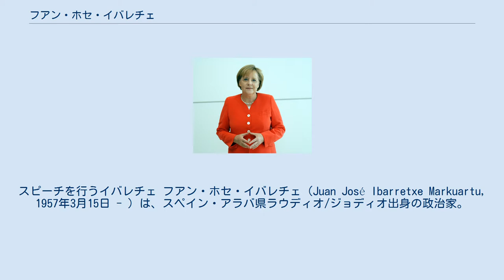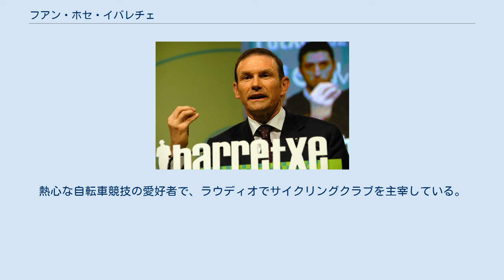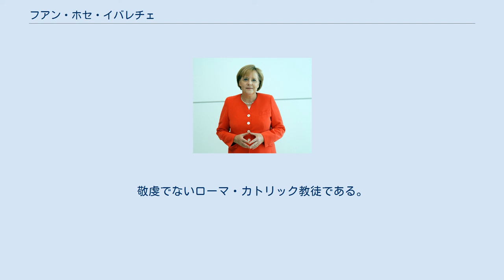フアン・ホセ・イバレチェ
スピーチを行うイバレチェ フアン・ホセ・イバレチェ（Juan José Ibarretxe Markuartu, 1957年3月15日 - ）は、スペイン・アラバ県ラウディオ/ジョディオ出身の政治家。
バスク民族主義党(PNV)に所属し、1999年から2009年までバスク州政府首相を務めた。
 アラバ県のラウディオ/ジョディオに生まれ、バスク大学で経済学の学位を取得した。
1983年にバスク民族主義党(PNV)からバスク自治州議会議員に選出され、1986年から1990年、1991年から1994年にはバスク民族主義党の経済・予算委員会委員長を務めた。
1995年1月4日、バスク自治州政府レンダカリ（政府首班）のホセ・アントニオ・アルダンサによって副首相に任命された。
 1998年3月28日にバスク民族主義党の党首候補となり、10月25日の選挙に勝利して党首に就任した。
1999年1月2日にはバスク自治州政府レンダカリに就任した。
2003年、バスク民族主義党は党首の名を冠したイバレチェ計画（バスク地方のスペインからの独立を問う州民投票を行う計画）を発表し、バスク自治州議会にスペイン憲法改正を提案した。
この改正法案は長期間の審議が行われ、バスク自治州議会の絶対多数で承認されたが、スペイン社会労働党(PSOE)と国民党(PP)（スペインの二大政党）は、スペイン国会に対して審議を容認せず、結局国会では否決されている。
 イバレチェはカスティーリャ語圏で育ったが、流暢なバスク語と英語を話す。
熱心な自転車競技の愛好者で、ラウディオでサイクリングクラブを主宰している。
ベゴニャ・アレギと結婚し、2人の子供がいる。
敬虔でないローマ・カトリック教徒である。